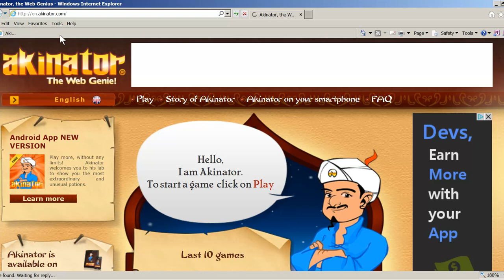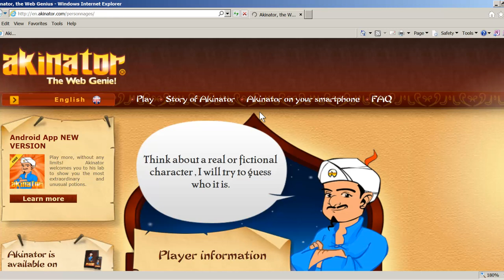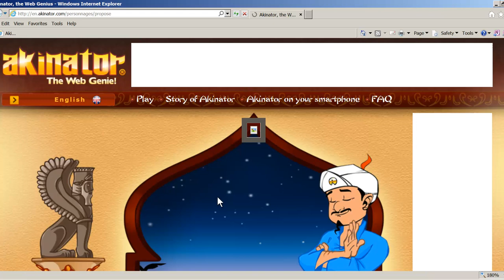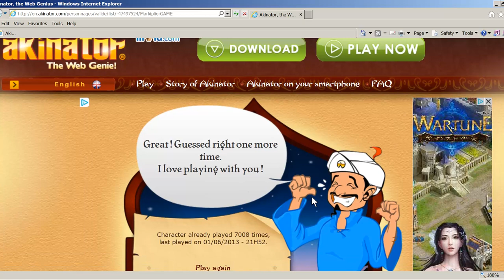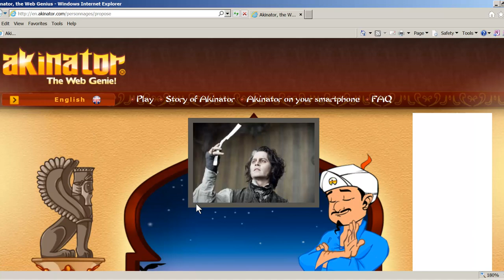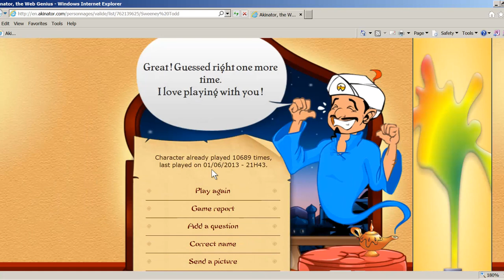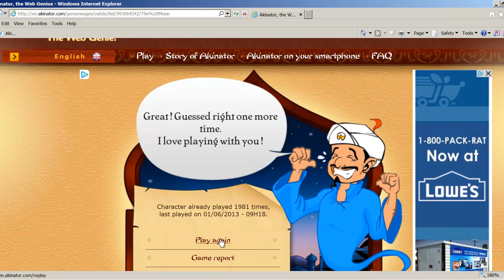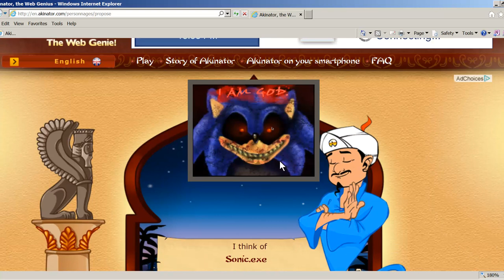Random Gaming Stuff: Akinator Part 1 (My -Beautiful- Voice!)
This is just me playing Akinator to show off the amazing power of the psychic CPU. Enjoy!